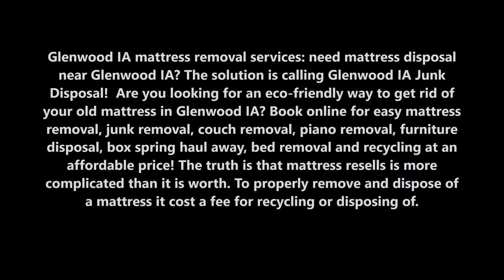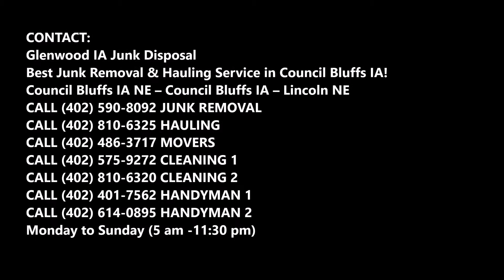Mattress Removal Glenwood IA Mattress Disposal In Glenwood IA | Glenwood IA Junk Disposal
Glenwood IA mattress removal services: need mattress disposal near Glenwood IA? The solution is calling Glenwood IA Junk Disposal!  Are you looking for an eco-friendly way to get rid of your old mattress in Glenwood IA? Book online for easy mattress removal, junk removal, couch removal, piano removal, furniture disposal, box spring haul away, bed removal and recycling at an affordable price! The truth is that mattress resells is more complicated than it is worth. To properly remove and dispose of a mattress it cost a fee for recycling or disposing of.

MATTRESS AND BOX SPRING REMOVAL AND HAUL OFF

We provide junk and trash pickup of all mattress and box spring removal in the Glenwood IA area. We are dependable and fast. Got some bed bugs or some blood stains or maybe your just really gross and have never got a new mattress.

Glenwood IA Junk Disposal can take care of your mattress disposal and help find it a good home. We’ll do our best to donate it to charity whenever possible, or ensure that it’s disposed of responsible.
• Bed or Box Spring removal
• Urine Stain bed removal
• Blood bed haul off and removal
• Dead body removal mattress
• Milk stained removal on mattress
• Bed Bug and mattress pickup
• Dead dog and old ass bed haul off
Do you have a nasty bed you need to get rid of give us a ring let us cruz up to your home to remove and haul off that old bed or mattress your not using anymore.

CAN I PUT A MATTRESS OUT FOR GARBAGE?

You must seal any mattress or box spring in a plastic bag before placing it out with regular garbage for bulk collection. ... If you do not dispose of mattresses or box springs properly, they will not be collected, and you may receive a $100 fine. The City does not provide mattress or box spring bags or covers.

• Free Mattress Removal Glenwood IA
• Free Mattress Pick Up Glenwood IA
• Mattress Removal Cost
• Mattress Disposal Bag Glenwood IA
• Microwave Disposal Glenwood IA
• Glenwood IA Mattress Disposal Schedule
• Refrigerator Disposal Glenwood IA
• Sofa Removal Glenwood IA

BEST MATTRESS DISPOSAL MATTRESS REMOVAL MATTRESS HAUL OFF IN GLENWOOD IA

GLENWOOD IA JUNK DISPOSAL

Best Junk Removal & Hauling Service in Glenwood IA Council Bluffs Lincoln NE!
Glenwood IA – Glenwood IA – Lincoln NE